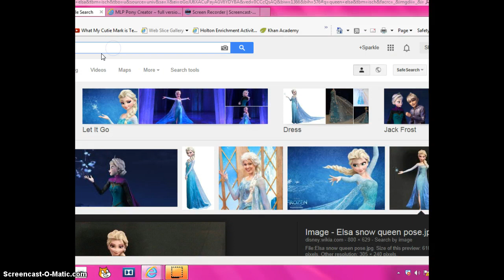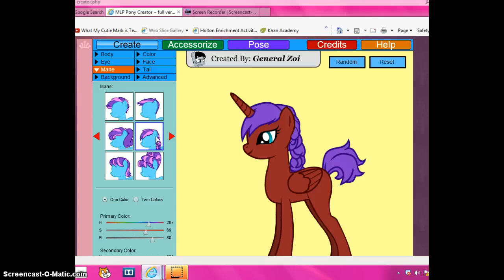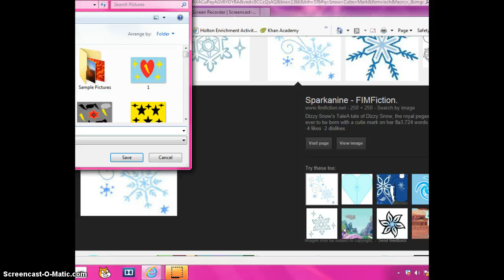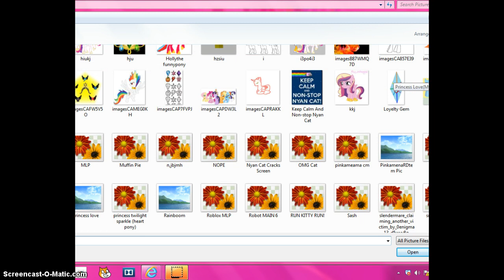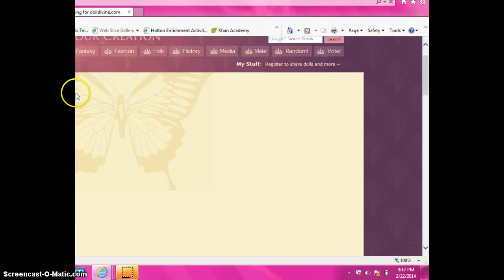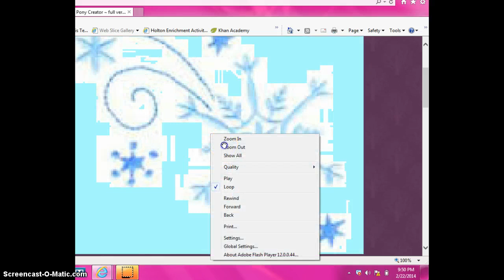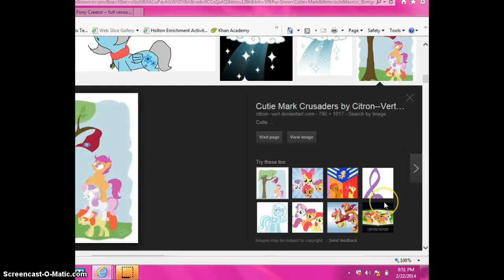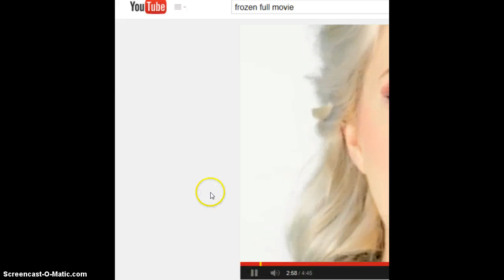Pony Queen Elsa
Sorry About The Bad Mic So Bad Singing Sorry